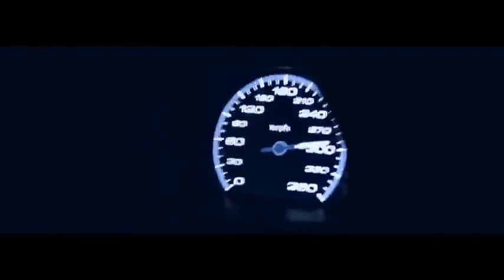Busta Rhymes Touch It Deep Remix || No Copyright Background Music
background sound effect
english songs lyrics
background sound no copyright
english songs 2022 Lyrics
imagine songs